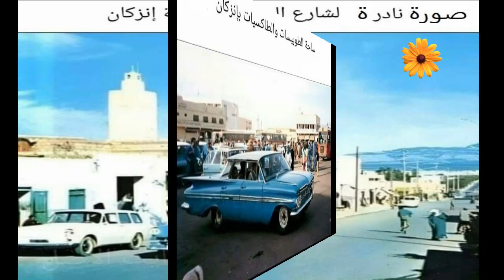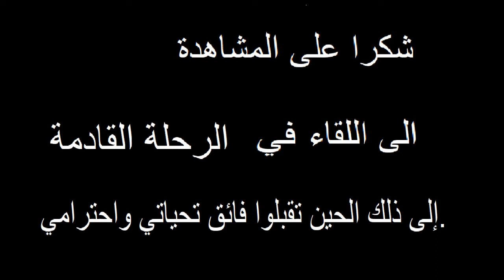نوستلجيا انزكان زمان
صور ومقطع فيديو لمدينة انزكان زمان